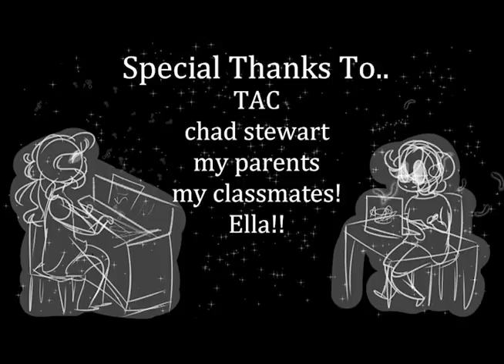The Crumbling An Animated Short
This Level 4 student film is by ESTHER STOLTZ! What a great feeling that is created by her film! She put a lot of work into this! Full of imagination, soothing music, and great emotion, her film shows great art direction as well! We are so glad to have had her as a student for all the 4 levels of animation - keep animating, Esther!